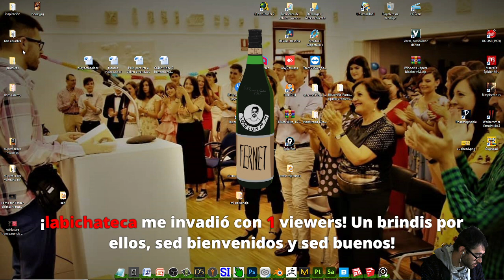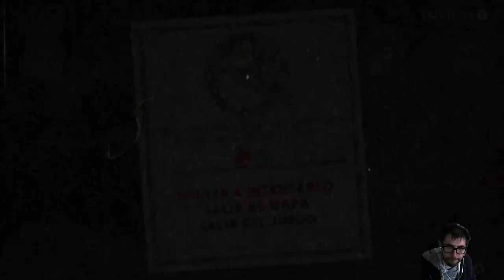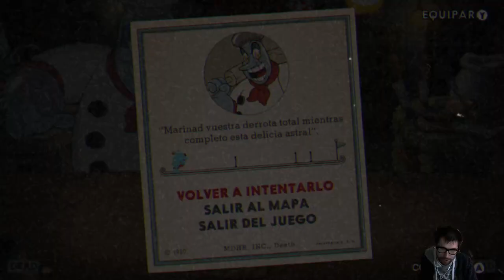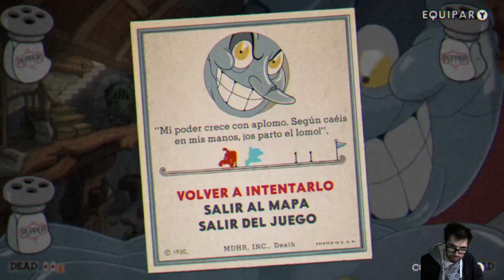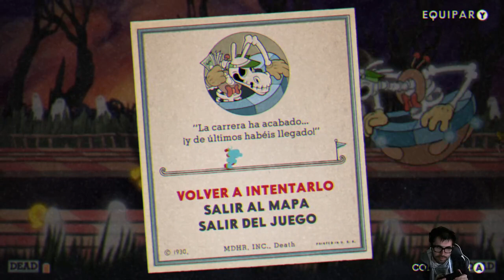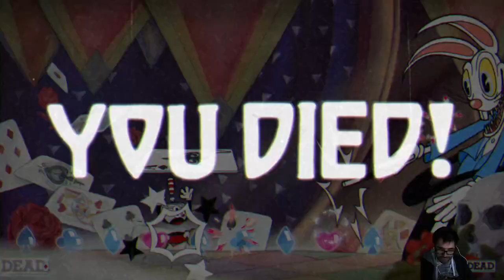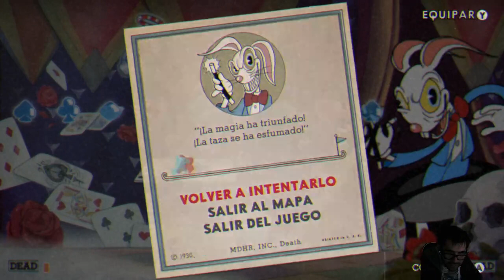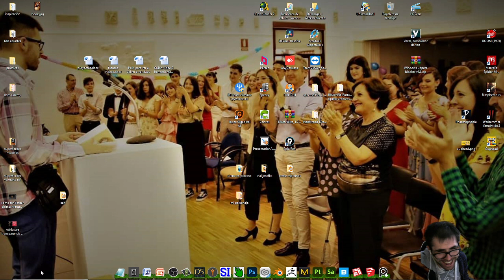Cuphead 29 con la bichateca